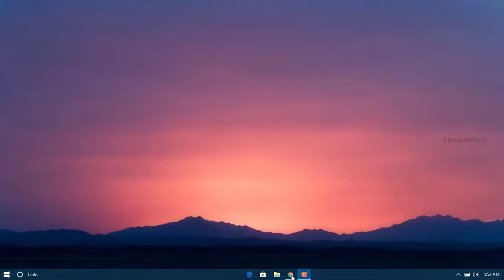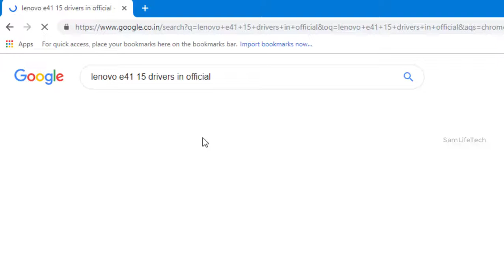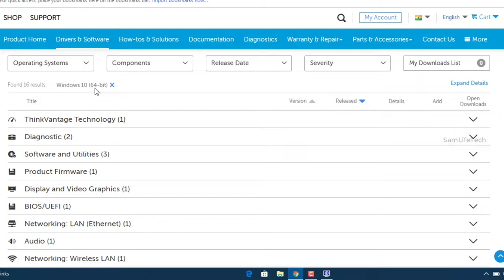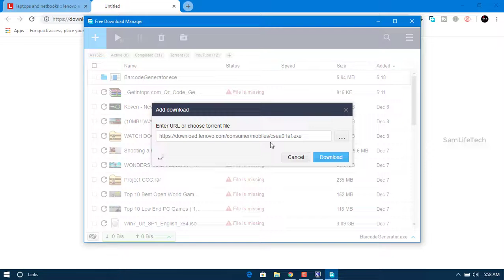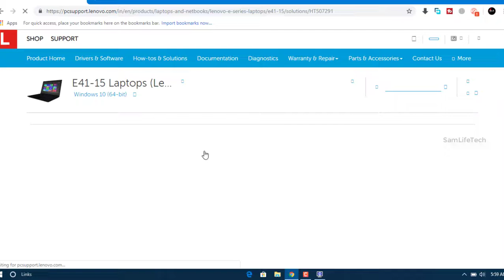How To Download Official Drivers For All Laptop \ Pcs | Original Free | Sam Tech Tamil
Video all laptop and PC driver official download in free.HP Lenovo Acer  and any companys laptop Pcs Simple download Methods. Lenovo E41 15 Example Download.

இந்த வீடியோ பதிவில் நம் அனைத்து விதமான லேப்டாப் கம்ப்யூட்டர் உள்ள வெவ்வேறு கம்பெனிகளின் Drivers இலவசமாக டவுன்லோட் செய்வது எப்படி என்று காணலாம். இது அவர்களின் கம்பெனியின் இலவச மென்பொருள் ஆகும். இதில் எச்பி மற்றும் லினோவா மட்டுமல்லாமல் அனைத்து வகையான கம்பெனிகளின் Drivrs  கிடைக்க ஏதுவாக உள்ளது